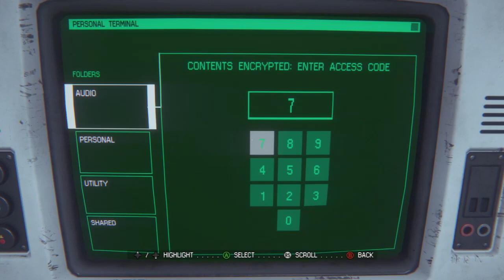Alien Isolation Part 19 Can't Lock Her In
Otherwise I'LL DIE